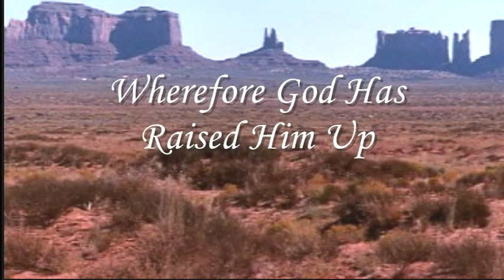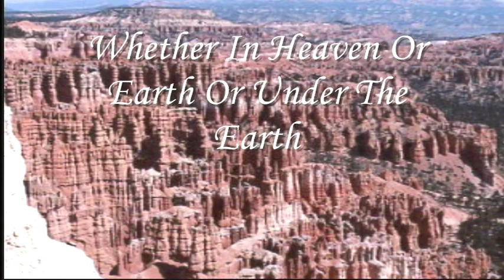Let This Mind Be In You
Music and Words by Craig Courtney
Performed by The Rejoice Singers